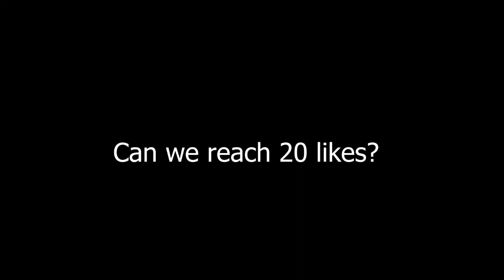KHALEED vs THAMUZ - Who will win? (S31)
Dyrroth V.s. Khaleed
Hero Battle

SAME EMBLEM LEVEL
SAME LEVEL
NO BUFF
DIFFRENT ITEM